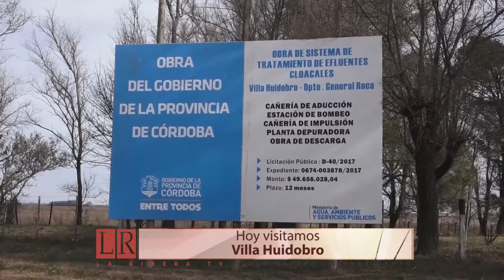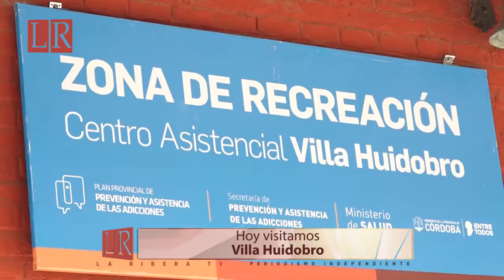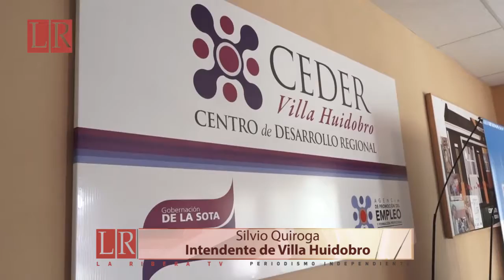La Ribera Televisión - Recorrimos Villa Huidobro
Estuvimos realizando una visita a esa localidad del sur provincial, que no detiene su avance. La llegada del gas es inminente, y las inversiones en salud, cultura, educación y viviendas son una constante  - Ciclo 2018